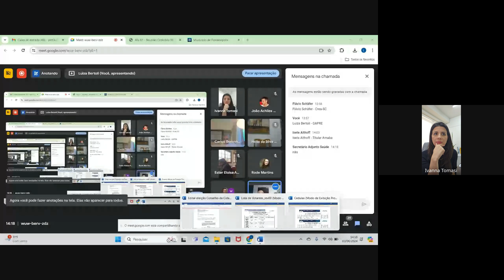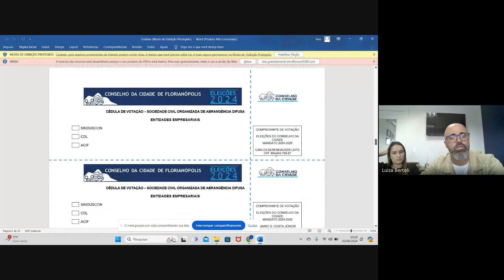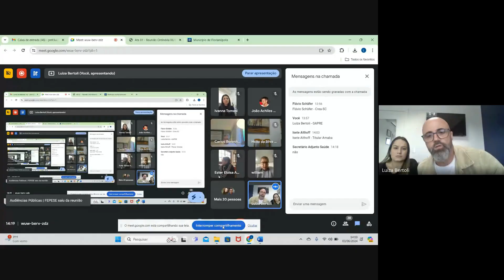Reunião Ordinária 82 - Conselho da Cidade PMF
Reunião Ordinária do Conselho da Cidade PMF, realizada no dia 03/06/2024.